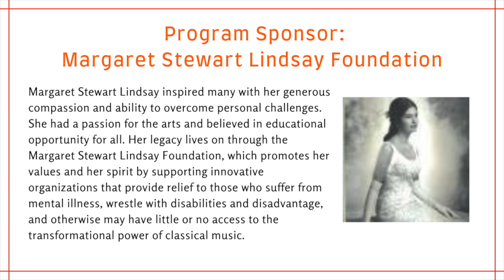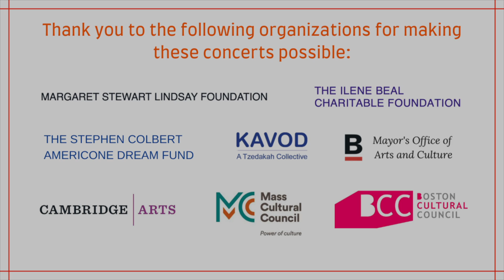Crisantemi by Giacomo Puccini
Yonah, violin
Annegret, violin
Rebecca, viola
Tim, cello

Giacomo Puccini (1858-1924) was an Italian composer primarily known for his operas in the Romantic and verismo styles. The term verismo refers to the storylines of these dramatic works, which often depicted everyday characters in dramatic but realistic situations, such as love triangles, illness, or poverty. Some of these operas are among the most performed in American and European opera houses, including Madama Butterfly, La Boheme, and Tosca. Despite his attention to operatic writing, Puccini also composed in other orchestral styles, such as in Crisantemi, which you will hear today. “Crisantemi” is translated to “chrysanthemum,” a bright flower associated with longevity and happiness. Puccini wrote the piece in honor of his friend the Duke of Savoy, formerly King Amadeo I of Spain, who died in 1890. He is said to have written the piece in one night upon hearing of his friend's death.

Video and audio by Dave Jamrog
DAVEJAMROG.com